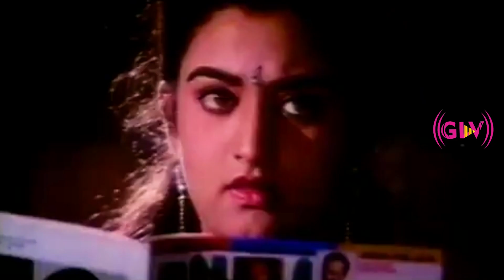Othaiyila Song || Vanaja Girija || Urvashi || Ilaiyaraaja, K. S. Chithra || HD Video Song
Movie : Vanaja Girija
Directed by : Keyaar
Starring : Ramki, Napoleon, Khushbu, Mohini
Song : Othaiyila
Singer : K. S. Chithra
Lyrics : Vaali